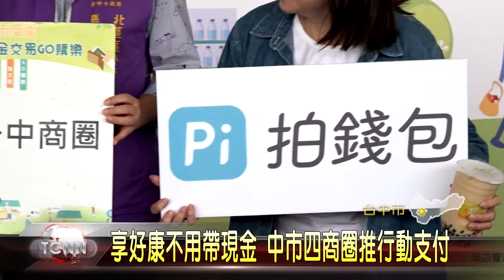大台中新聞-享好康不用帶現金 中市四商圈推行動支付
推廣無現金支付，台中市經發局與商圈合作，舉辦GO購樂活動，活動期間提供無現金支付專屬優惠，像是9折、滿額贈以及限時限量優惠等，還可參加超過兩百個獎項的抽獎活動，要讓消費者體驗行動支付的便利及優惠。   。 「以上新聞可由top NEWS APP收看」